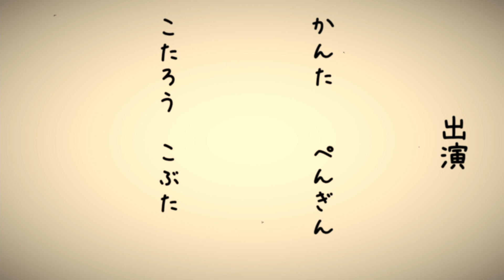【コマ撮りアニメ】新・かんたとこたろう 第14話 『障害物ジャンプ』 | amigurumi stop motion animation ep.14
あみぐるみを使ったコマ撮りアニメ『かんたとこたろう』を字幕と音楽を付けて再編集。

第14話 『 障害物ジャンプ』

【あみぐるみの編み方】